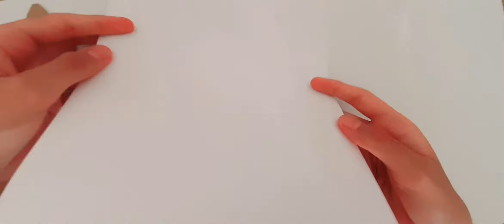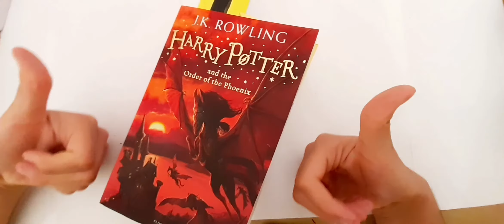Easy bookmarks ||📖Two🔖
Very easy bookmarks!
Make it creative!
That's what art is all about.